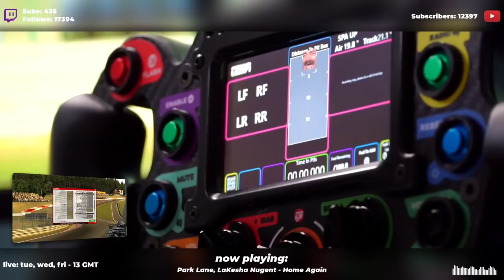December 11 | iRacing Clips Compilation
TWITCH CHANNELS:

ROAD 0:00

Oval 7:30